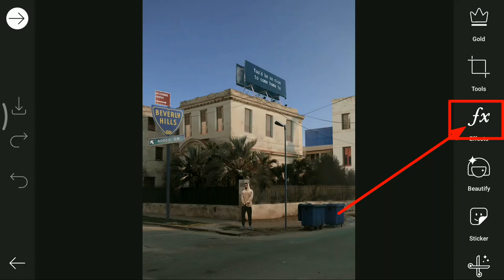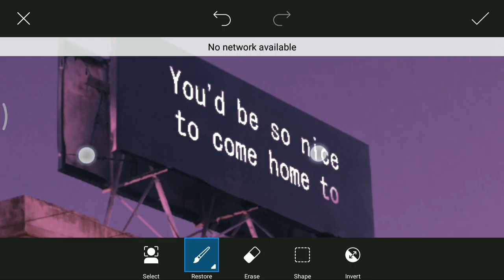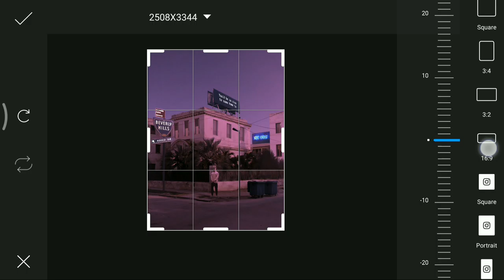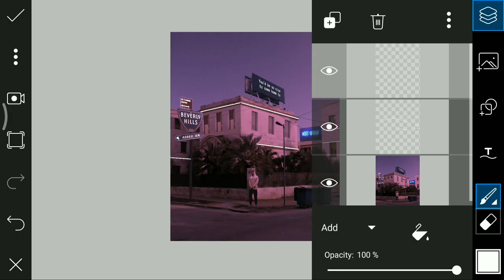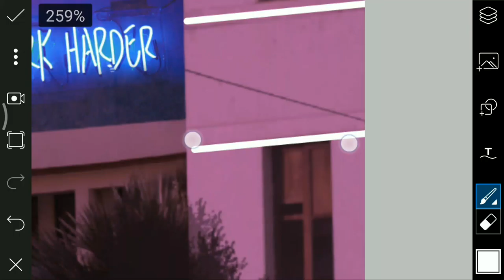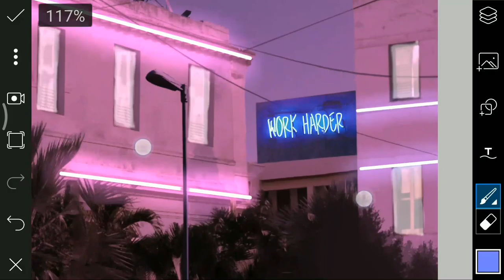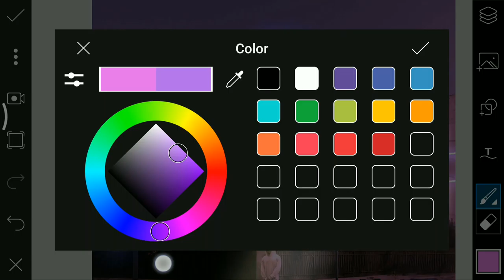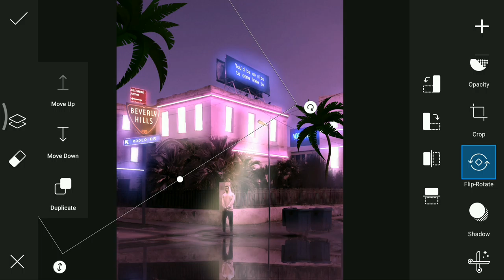How to edit Synthwave (Neon) Art in PicsArt mobile | Cyberpunk 2077 Neon Photo editing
Hii guys I am Dhiraj And your watching DP's Vlog..This my first Synthewave Neon Art.

👉Watch whole video to learn tools.

Erick lund - Summer time no copy right music
Happy life .